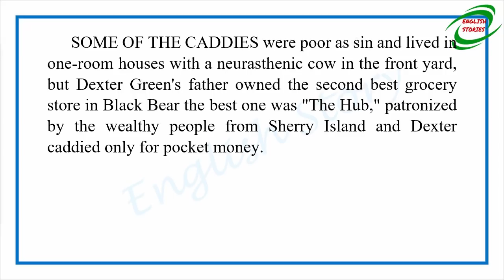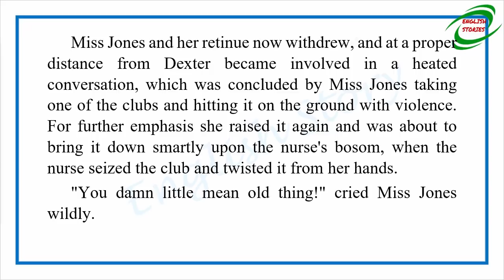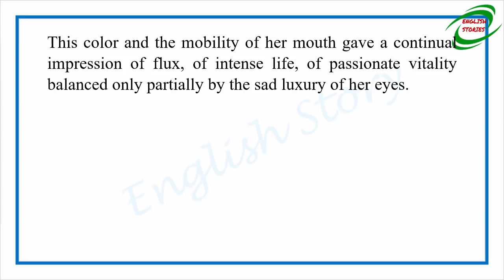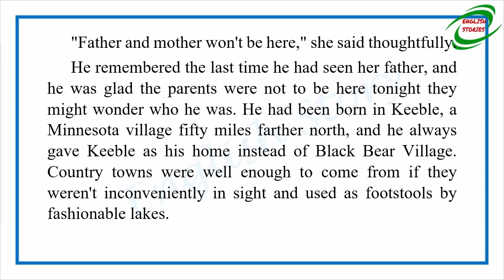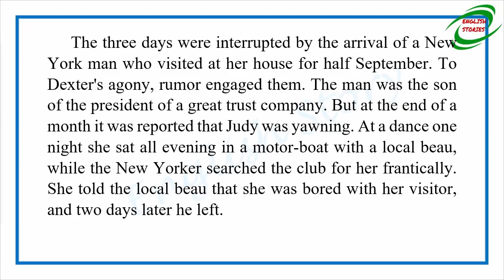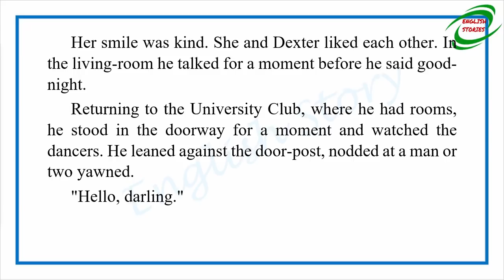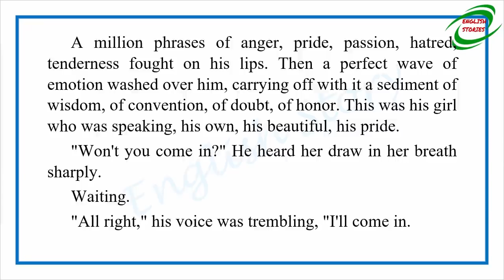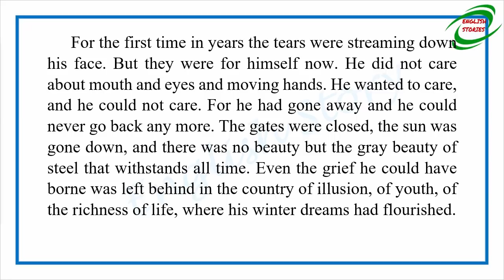Learn English Through Story - Winter Dreams by F. Scott Fitzgerald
Story title: Winter Dreams
Author: F. Scott Fitzgerald